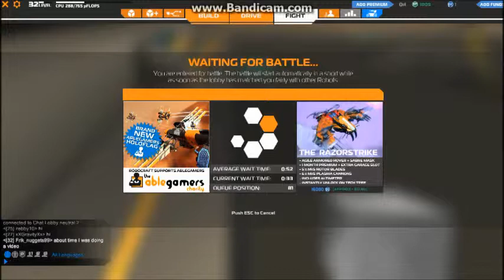KJ Dash Plays Robocraft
KJ Dash is back for another video.
In this video I play RoboCraft and destroy other robots